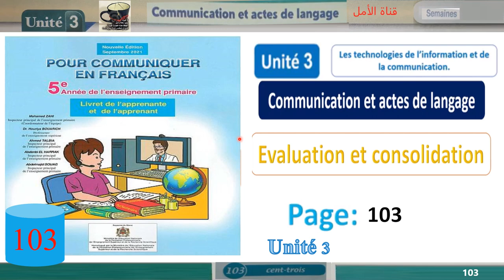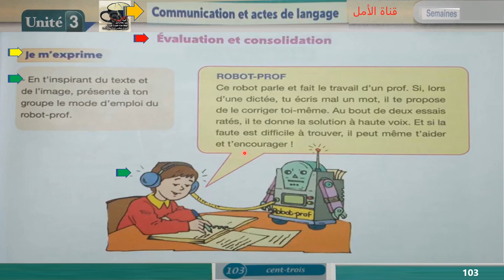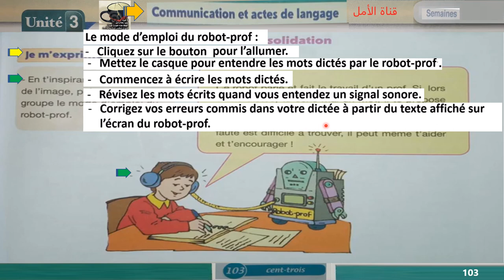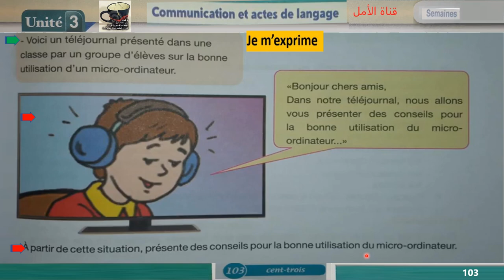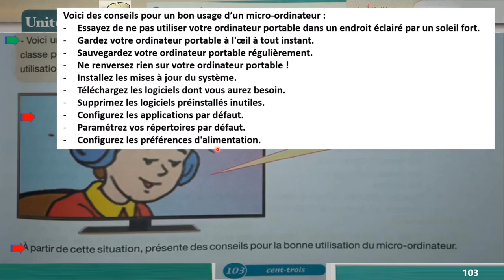103 Communication Evaluation et consolidation Unité 3 Page 103 Pour communiquer en français 5AP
103 Communication Evaluation et consolidation  Unité 3  Page 103  Pour communiquer en français 5AP